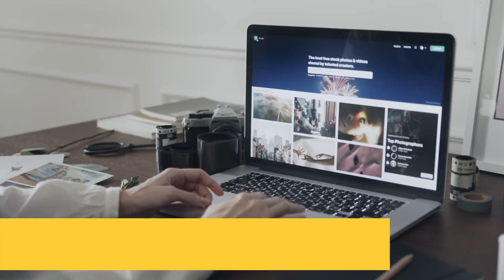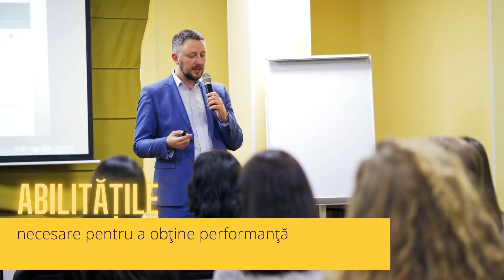BD SERVICES - prezentare scurta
Află mai multe despre 𝗦𝗘𝗥𝗩𝗜𝗖𝗜𝗜𝗟𝗘 oferite de platforma 𝗕𝘂𝘀𝗶𝗻𝗲𝘀𝘀 𝗗𝗮𝘆𝘀 prin care 𝘢𝘫𝘶𝘵ă𝘮 𝘤𝘰𝘮𝘱𝘢𝘯𝘪𝘪𝘭𝘦 𝘥𝘪𝘯 𝘙𝘰𝘮â𝘯𝘪𝘢 𝘴ă-ș𝘪 î𝘮𝘣𝘶𝘯ă𝘵ăț𝘦𝘢𝘴𝘤ă 𝘤𝘰𝘮𝘶𝘯𝘪𝘤𝘢𝘳𝘦𝘢 𝘤𝘶 𝘤𝘭𝘪𝘦𝘯ț𝘪𝘪, 𝘴ă-ș𝘪 𝘤𝘳𝘦𝘢𝘴𝘤ă 𝘱𝘦𝘳𝘧𝘰𝘳𝘮𝘢𝘯ț𝘢 î𝘯 𝘮𝘢𝘳𝘬𝘦𝘵𝘪𝘯𝘨, 𝘷â𝘯𝘻ă𝘳𝘪 ș𝘪 𝘳𝘦𝘭𝘢ț𝘪𝘪 𝘤𝘶 𝘤𝘭𝘪𝘦𝘯ț𝘪𝘪, 𝘴ă-ș𝘪 𝘥𝘦𝘻𝘷𝘰𝘭𝘵𝘦 𝘢𝘣𝘪𝘭𝘪𝘵ăț𝘪𝘭𝘦 ș𝘪 𝘤𝘰𝘮𝘱𝘦𝘵𝘦𝘯ț𝘦𝘭𝘦 𝘰𝘢𝘮𝘦𝘯𝘪𝘭𝘰𝘳 𝘥𝘪𝘯 𝘦𝘤𝘩𝘪𝘱ă, 𝘴ă 𝘴𝘦 𝘢𝘥𝘢𝘱𝘵𝘦𝘻𝘦 𝘵𝘳𝘦𝘯𝘥𝘶𝘳𝘪𝘭𝘰𝘳 𝘤𝘶𝘳𝘦𝘯𝘵𝘦, 𝘴ă-ș𝘪 𝘰𝘱𝘵𝘪𝘮𝘪𝘻𝘦𝘻𝘦 ș𝘪 𝘥𝘪𝘨𝘪𝘵𝘢𝘭𝘪𝘻𝘦𝘻𝘦 𝘱𝘳𝘰𝘤𝘦𝘴𝘦𝘭𝘦 ș𝘪 𝘮𝘦𝘤𝘢𝘯𝘪𝘴𝘮𝘦𝘭𝘦 𝘥𝘦 𝘭𝘶𝘤𝘳𝘶
☑ 𝗕𝗗 𝗖𝗢𝗡𝗧𝗘𝗡𝗧 - Servicii de creare și distribuire de conținut de informare, educare și de promovare pentru companii
☑ 𝗕𝗗 𝗘𝗩𝗘𝗡𝗧𝗦 - Servicii de concepere, planificare, promovare și organizare de evenimente online și offline
☑ 𝗕𝗗 𝗗𝗘𝗩𝗘𝗟𝗢𝗣𝗠𝗘𝗡𝗧 - Servicii de auditare nevoi de dezvoltare, de creare programe și platforme educaționale și de dezvoltare personală și profesională pentru companii
☑ 𝗕𝗗 𝗖𝗢𝗡𝗦𝗨𝗟𝗧𝗜𝗡𝗚 - Servicii de consultanță în optimizarea experienței clienților, în optimizarea și digitalizarea proceselor de marketing, sales, relații cu clienții și în implementarea de tool-uri moderne care să ajute la îmbunătățirea comunicării, deciziilor, rezultatelor și a productivității
☑ 𝗕𝗗 𝗖𝗢𝗠𝗠𝗨𝗡𝗜𝗖𝗔𝗧𝗜𝗢𝗡 - Servicii specializate de comunicare personalizată, promovare targetată, inbound marketing și marketing automation prin platforma Business Days
☑ 𝗕𝗗 𝗢𝗣𝗣𝗢𝗥𝗧𝗨𝗡𝗜𝗧𝗬 - Servicii specializate pe generare de oportunități, creare de contexte de dezvoltare a afacerii și networking strategic